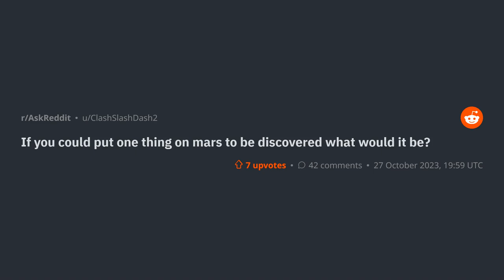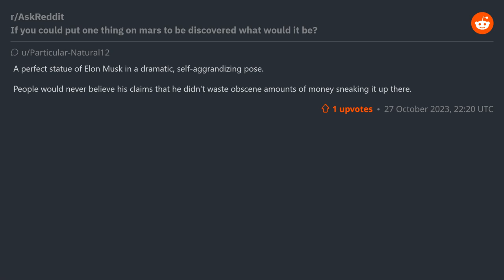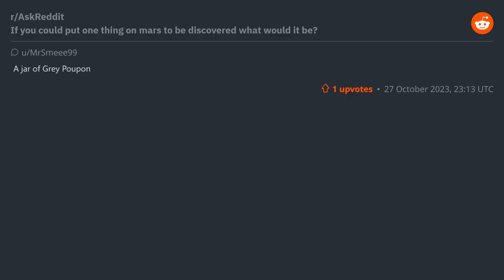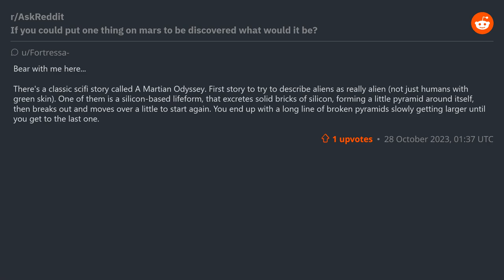(r/AskReddit) If you could put one thing on mars to be discovered what would it be?